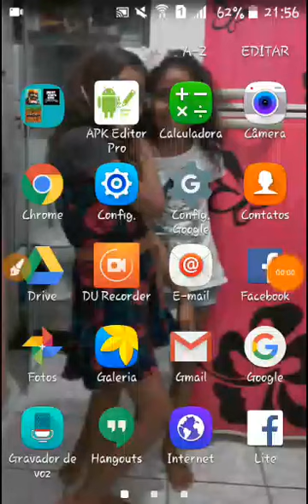Como Baixar e instalar o Turbo fast com Tomates infinitos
Download